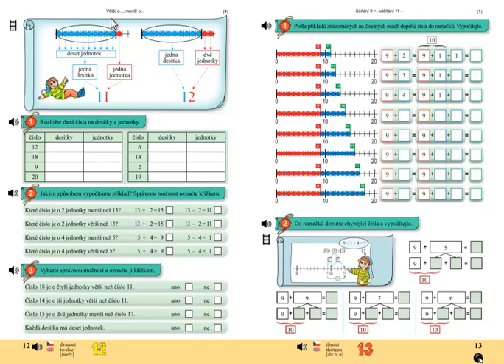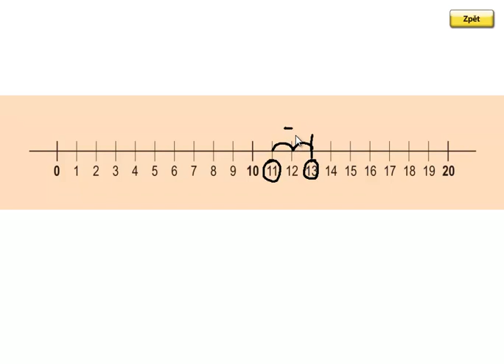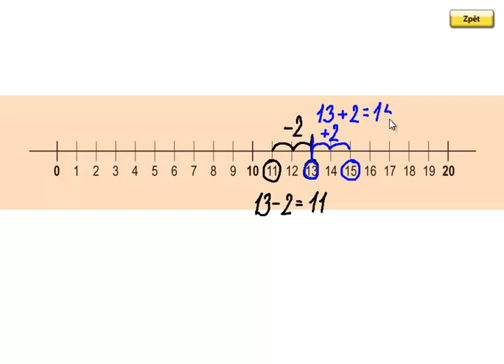Matýskova matematika 4.díl, strana 12, cvičení 2